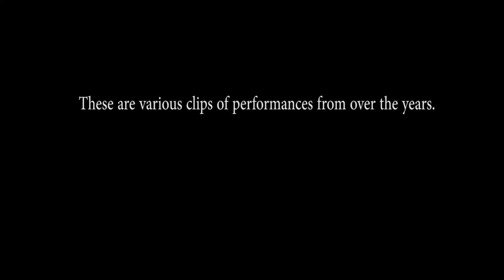Mark Adair | JoinEncore.com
Small video of some work over the years.